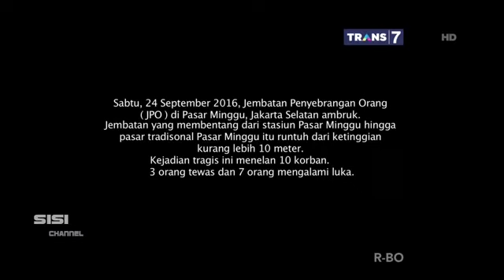KISAH NYATA • R0B0HNYA J.P.0 PASAR MINGGU (JAKARTA)